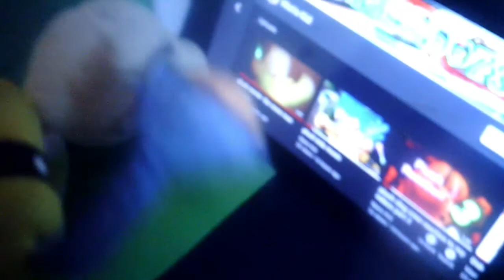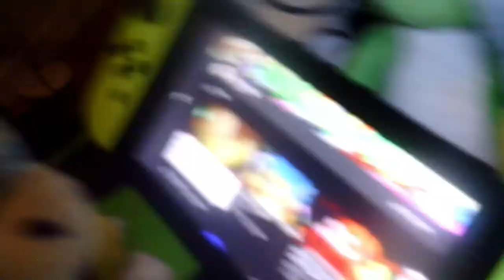plush vlog crew talking with the fans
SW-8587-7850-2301